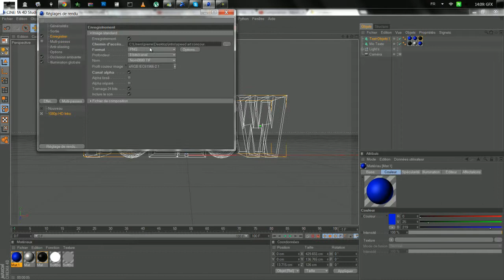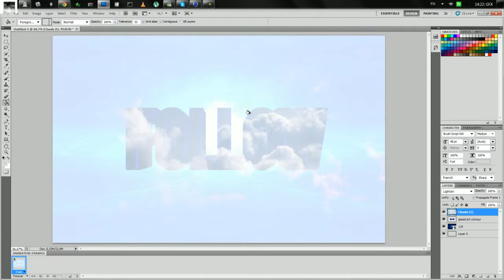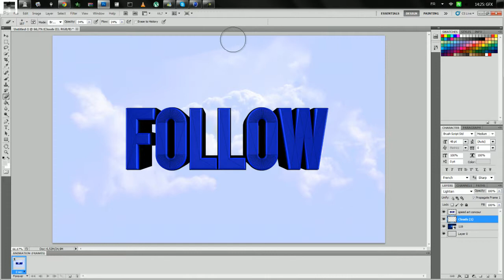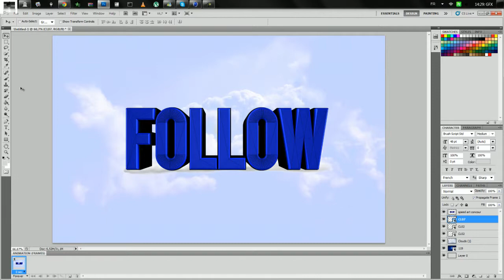Speed Art | Dual of GFX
Hey  voila le speed art que je presente pour ma participation au "concour" .

Voila n'oubli pas le pouce bleu qui fait plaizz , allez a plus rpzz ;)